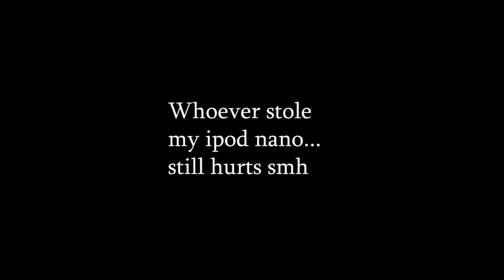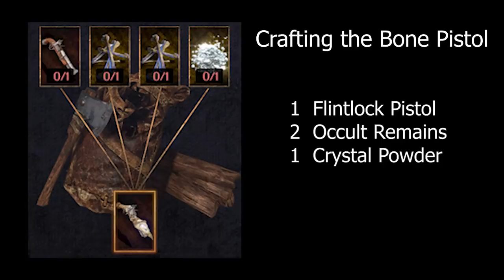Outward Assassin: Dagger/Gun Build Mefino's Return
Where amigos are made.

Outward Assassin/Gun Build Guide. Equipment, Skills, and How to Use.